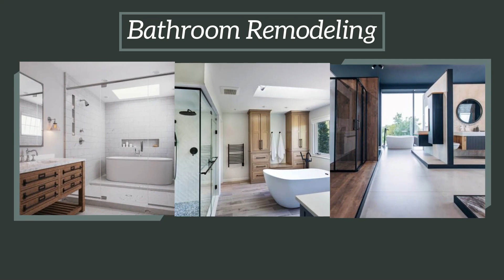Adams Building,LLC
Transform your kitchen into a stylish and functional space with our expert kitchen remodeling services. Whether you're looking for a complete overhaul or targeted improvements, we specialize in crafting tailored solutions to meet your specific needs.

Our skilled team is committed to delivering precision and quality craftsmanship in every aspect of your kitchen renovation. From modernizing the layout to upgrading appliances and fixtures, we ensure that your new kitchen not only meets but exceeds your expectations.